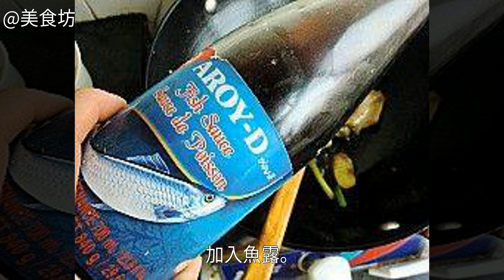香菇燜雞翅怎麼做好吃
香菇燜雞翅的做法,香菇燜雞翅怎麼做好吃,香菇燜雞翅的家常做法香菇燜雞翅的做法 香菇燜雞翅怎麼做好吃 香菇燜雞翅的家常做法